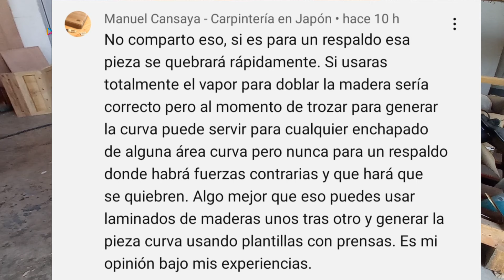Técnica Para Doblar Mdf Fácil / Asiento de Silla Curvo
Continuamos, ahora doblado mdf, para fabricar el asiento completo de nuestro banco de bar, te sorprenderá lo fácil que resulta este método, quédate al paso a paso y aprende como hacerlo tu mismo, si te perdiste el video anterior ve